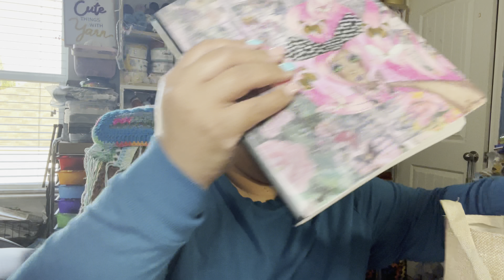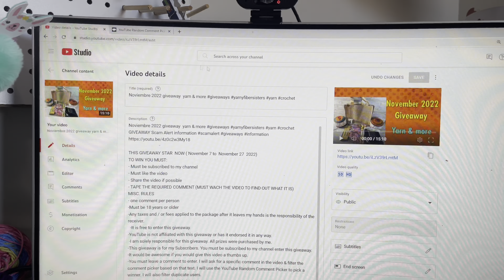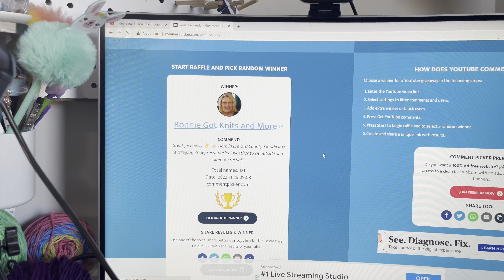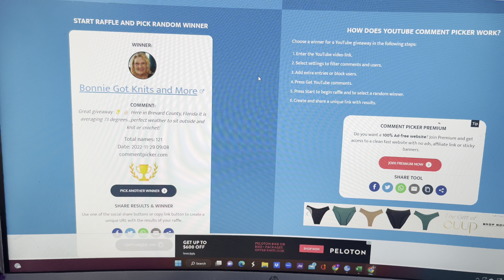You are the winner winner chicken dinner lol